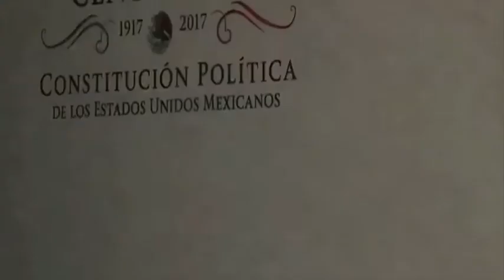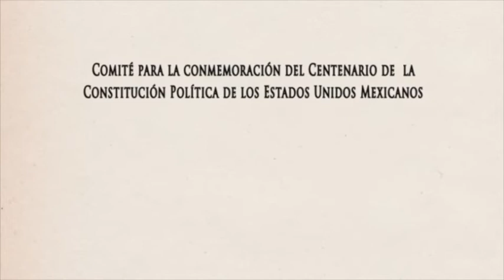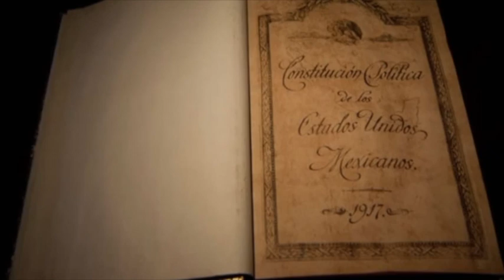Reflexiones sobre la Constitución por el Dr. Pablo Pérez Tremp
Por Pablo Pérez Tremp